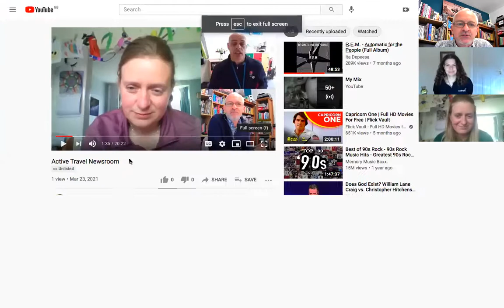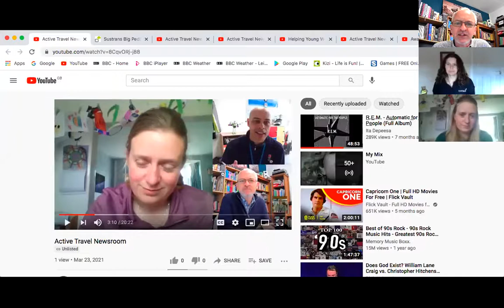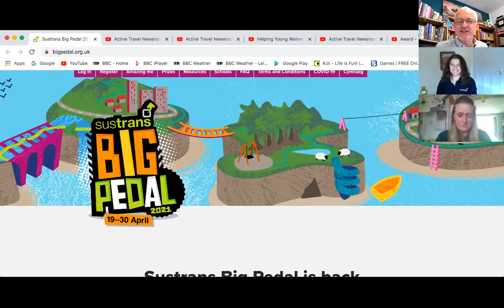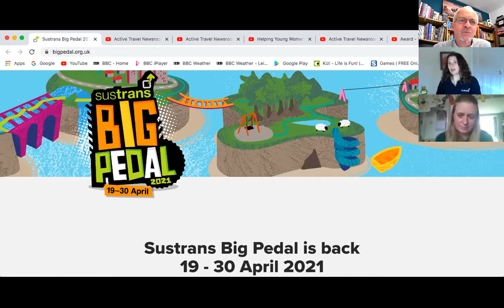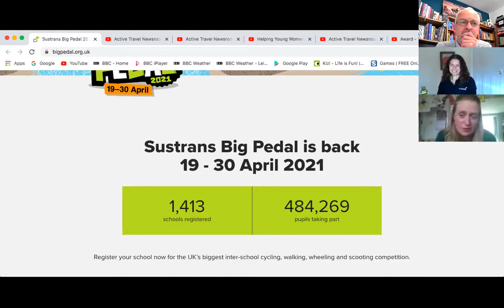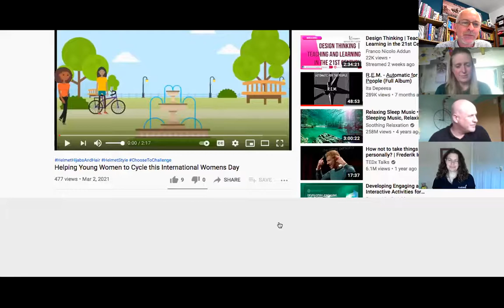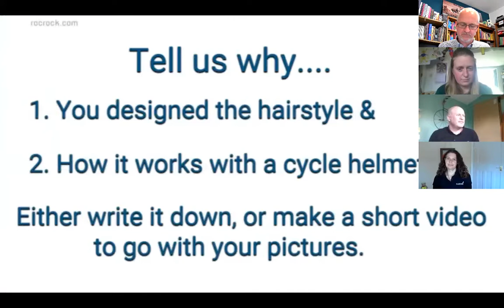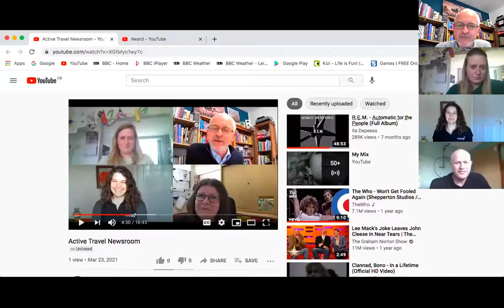Active Travel Newsroom